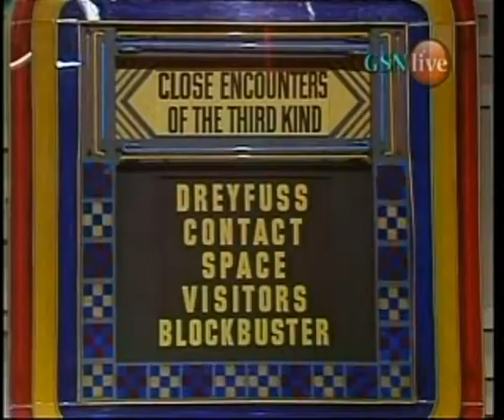Password Plus (Linda/Marla) (Part 1)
this is the monday episode of password plus with vicki lawrence and patrick wayne. Part 1